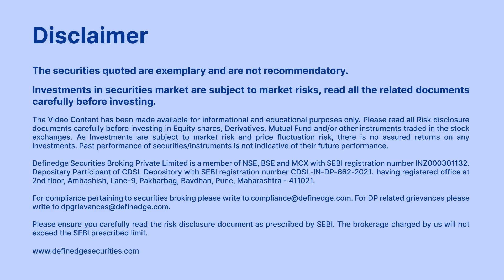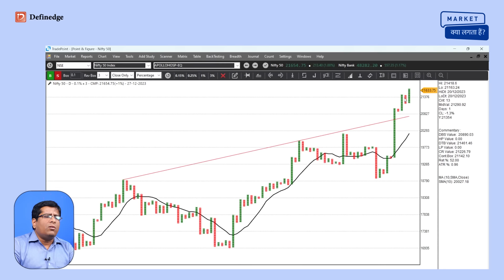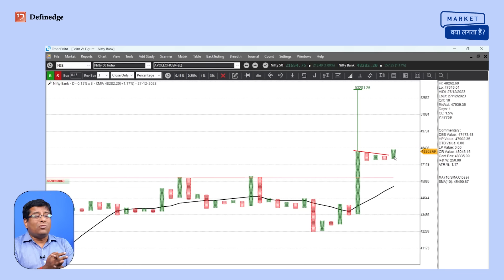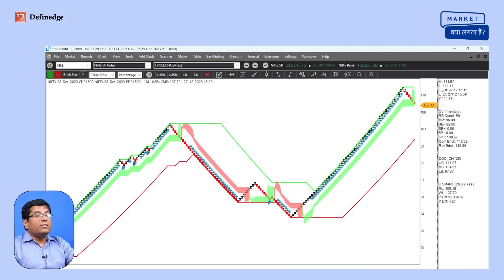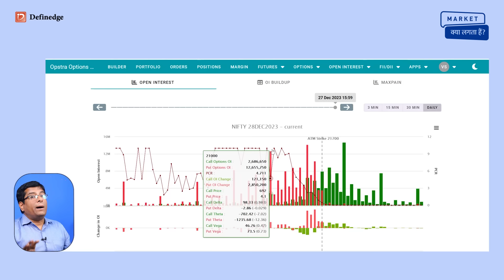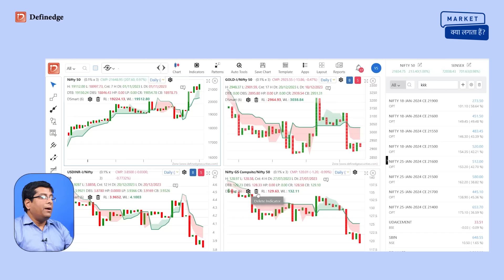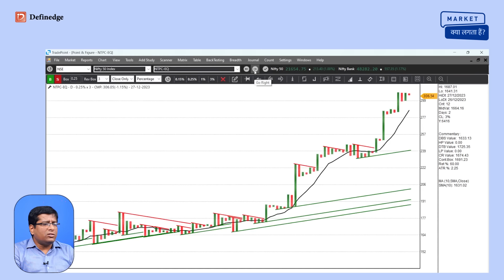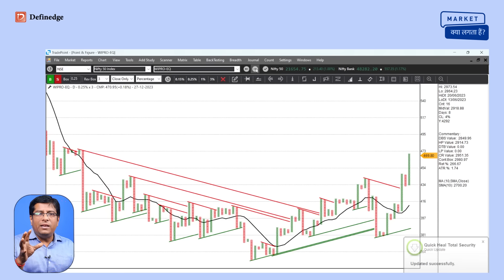The Options Strategy You Have Been Waiting For | Raju Ranjan | Definedge | 27 Dec 23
You Can Open a Definedge Securities Demat & Trading account from the

In this Market Kya Lagta Hai [MKLH] video, Raju Ranjan has discussed on NIFTY & BANKNIFTY levels.

📊 Intraday Levels:
NIFTY: The setup is Bullish.
Above 21720 : Bullish
Below 21520 : Bearish

BANKNIFTY: The setup is Bearish.
Above 48450 : Bullish
Below 47950 : Bearish

📊Options Trading Using TOI:
Raju has also provided insights into how you could have executed trades today using TOI.

📈 Relative Strength (RS) Analysis:
Raju Ranjan, uses the Relative Strength (RS) chart to analyses the performance of other asset class. Gold has also started underfporming when compared to Nifty50 along with Bonds and Currency (USD/INR). This suggests a positive outlook for equity markets.

Raju has also explained how you could have entered a trade today using TOI.
📊 Sectoral Analysis:
In this segment, Raju elaborates on his strategy for identifying trending sectors and stocks using Breadth Scanners and the Ultimate Matrix.

📈 Analysing Nifty 50 Stock:
A comprehensive analysis of stocks in the Nifty 50 is provided by Raju, in which he evaluates each stock's performance individually.
📈 Key Takeaways:
Understand the Intraday Levels for NIFTY and BANKNIFTY.
Explore the RS charts to learn more about how other asset class perform compared to Nifty.
Learn how to identify buzzing sectors and stocks.
Chart analysis for Nifty50 stocks.

Raju Ranjan is using TradePoint Desktop Trading Terminal an advanced charting platform that offers a wide range of charting tools. Real-time bar, candlestick, Point & Figure (P&F), Renko, Line-break, Kagi, Heikin-ashi, Ratio, Relative Strength, Breadth, Straddle, Strangle, PCR & Multi-leg charts with unlimited tools and indicators. He also refers web based platform which is RZone for technical studies on each charting tool and indicators.

Definedge is primarily a product, research, and education company that also offers stock broking. All Definedge tools are now available to you for FREE on all market segments like NSE, F&O, BSE, MCX, and CDS in real-time
For Free Online charts & studies:
Just Open a Defiendge Securities Demat account and get access to free and innovative products.
OPSTRA Analytics & Trading Terminal:
Free Online Education
Follow Definedge ​​Securities on Social
All trading strategies which are used at your end is at your own risk